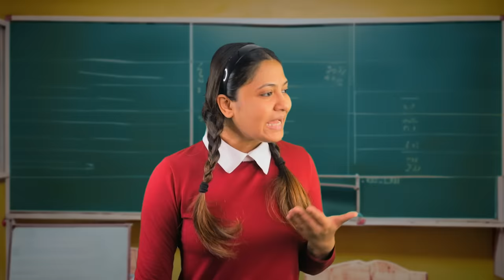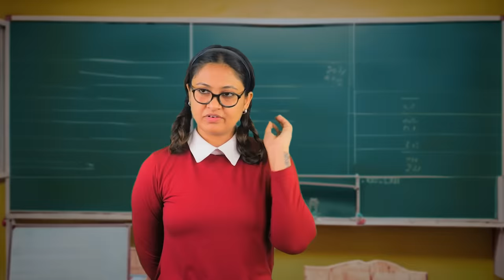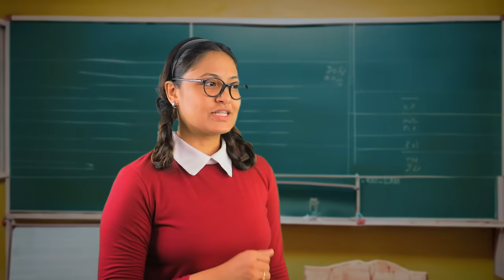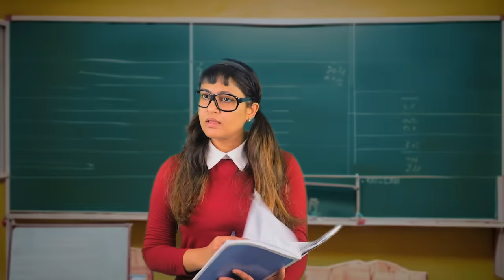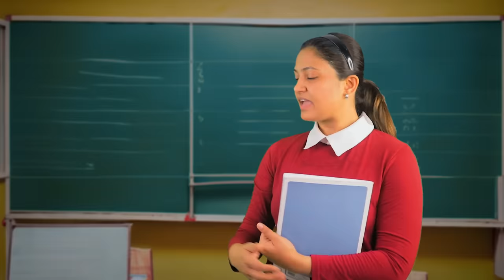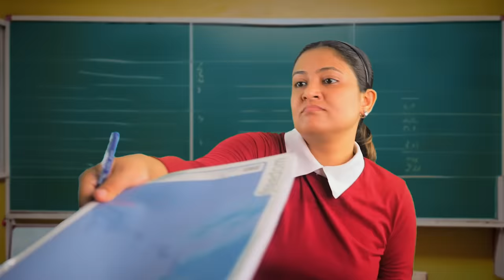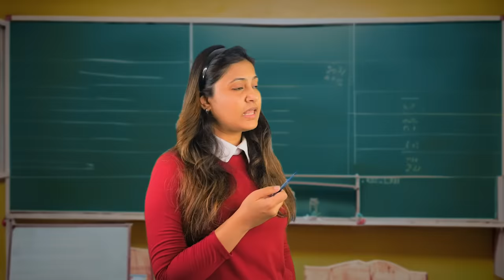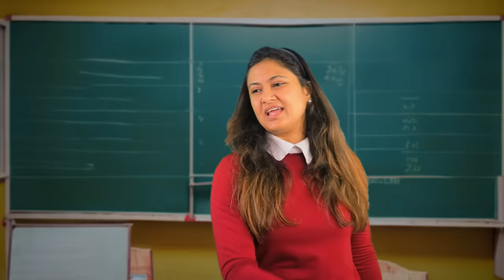Types of Class Monitors || Captain Nick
I am Niharicka and ill see you guys soon with another video.
 Aye Aye !!!